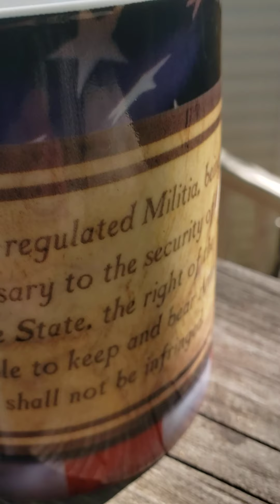A new coffee cup a barbecue and Same ol opinion